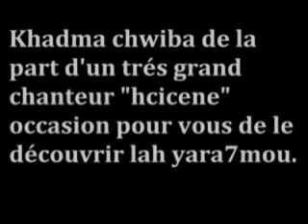Youm el djemaa par hcicene lah yara7emou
L'ocassion pour moi de vous présentez un grand auteur-compositeur de ksside chaabi malheuresement meconnu dans ce domaine hcicene lah yarahmou avec sa voix typiquement kabyle